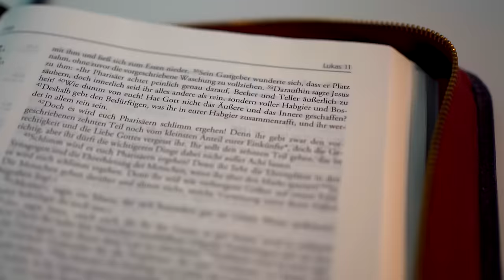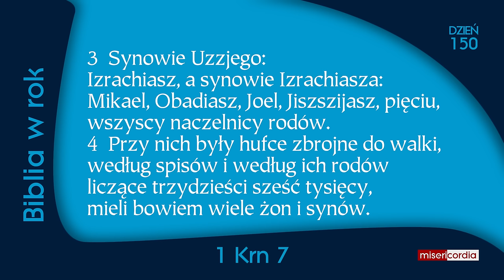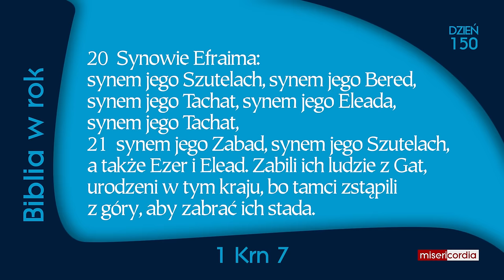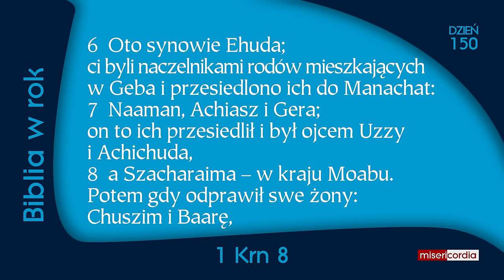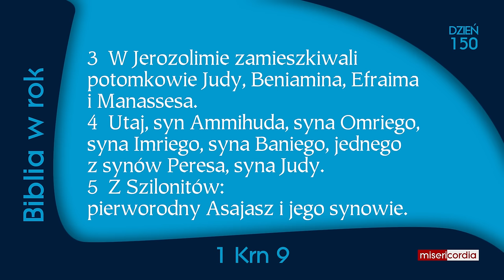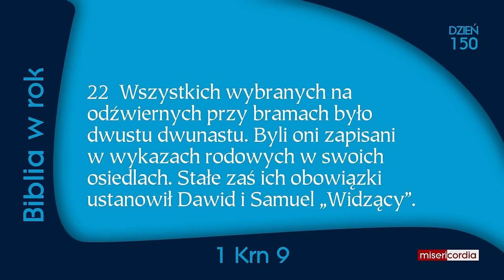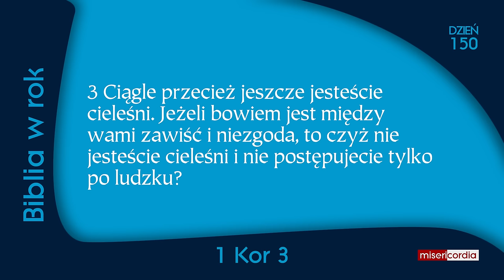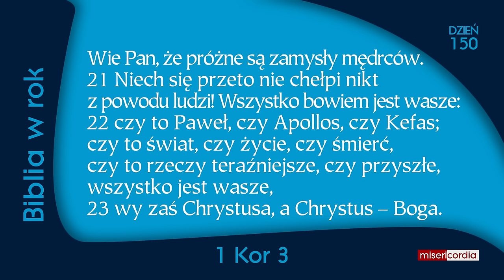Biblia w rok [150] | 29 maja | Ps 98; 1 Krn 7-9; 1 Kor 3